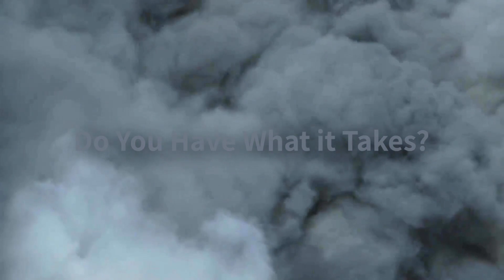TFD Come Grow With Us...